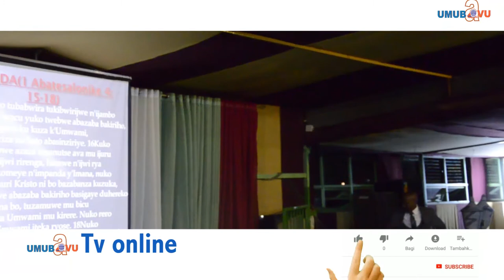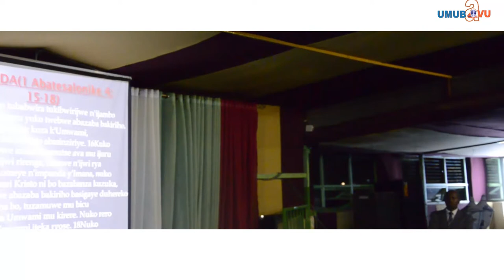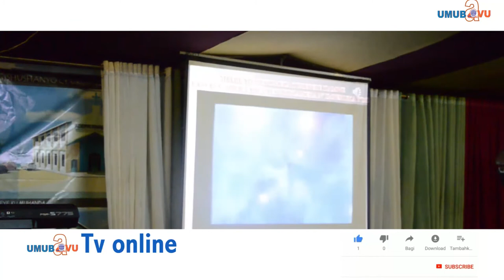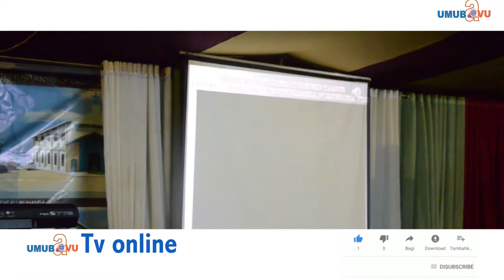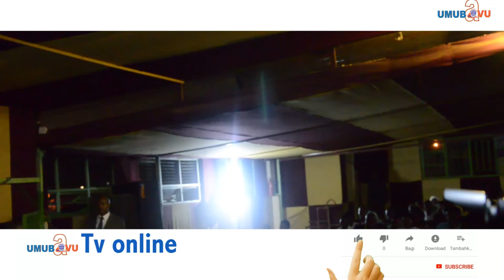Ibi bintu biteye ubwoba pe! Iyumvire nawe